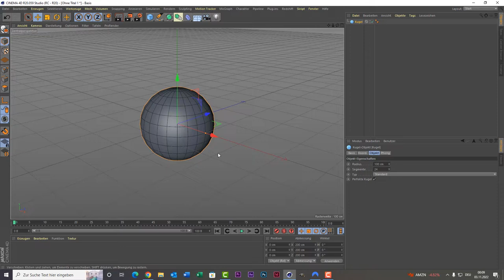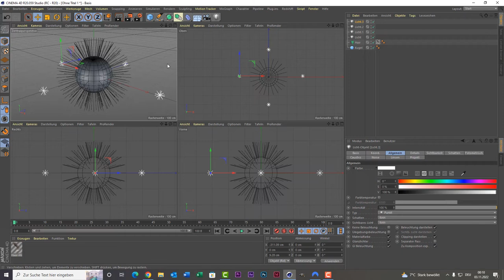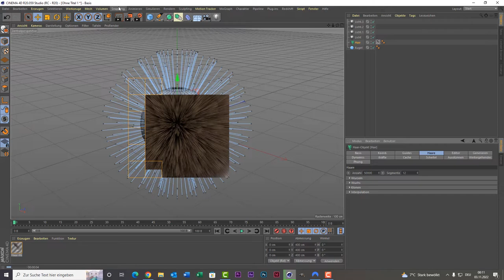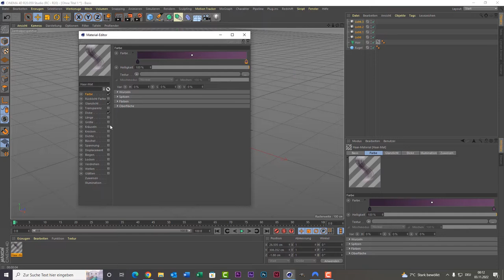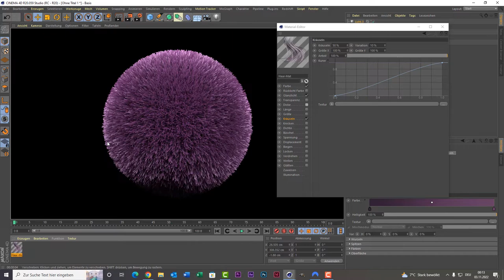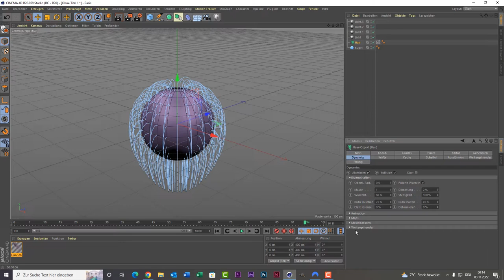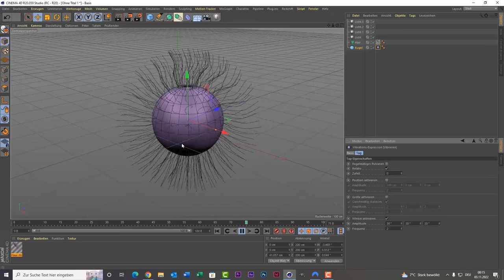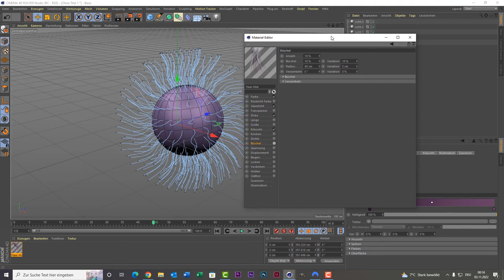Cinema 4D Tutorial für Anfänger - Plüschball